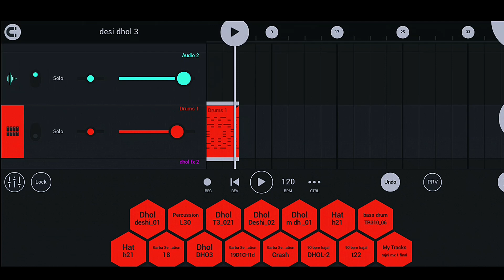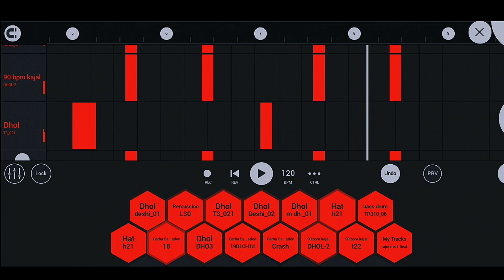Super hit Desi mix New Rhythm 2022 | BEST RHYTHM GUJARATI | REMIX DJ Gujarati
👉નમસ્કાર મિત્રો અમારી ચેનલ મા તમને ડીજે🥁 રિમેક્ષ ના ઢોલ સેમ્પલ🎶 ગુજરાતી રિધમ નોનસ્ટોપ દેશી ઢોલ ના તાલે ગરબા રિધમ અને વોકલ વોઇસ ઇફેક્ટ અને ડીજે સોંગ રિમેક્ષ કરવા માટે wav file મળસે જો તમે રિધમ અથવા તો સેમ્પલ ની જરૂર હોય તો અમારી એનલ મા બધા પ્રકાર ના વિડીયો જોવા મળસે
👉જો અમારા વીડીઓ તમને પસંદ આવે તો ચેનલ ને સ્બસકાઈબ કરવાનું ભૂલતા નહીં 🙏🙏
                     🙏જય માતાજી🙏
👉🆕️ગુજરાતી DJ Rimex 10 સેમ્પલ DJ Rimex Song બનાવતા ભાઈઓ આ વિડીયો જરુર દેખે

👉જો ભાઈ તમારે 1500 સેમ્પલ ખરીદવા હોય તો 💸💲300₹ મા બધા સેમ્પલ મળસે
👉💸💲150₹ મા 400 ઢોલ સેમ્પલ મળસે
જે ભાઈ ને જરુર હોય તે 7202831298 વોટસપ મેસેજ કરે